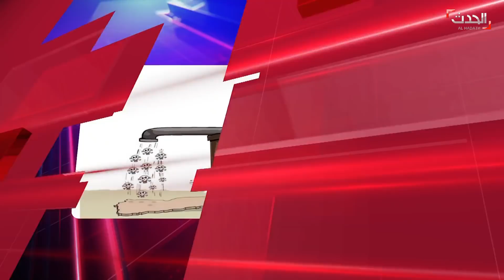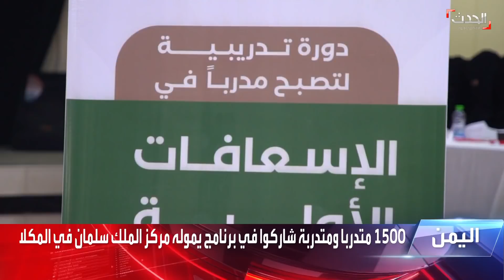الحدث اليمني | الجيش الوطني يسيطر على مواقع جديدة في جبهة ماس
الحدث اليمني | الجيش الوطني يسيطر على مواقع جديدة في جبهة ماس.. الاتحاد الاوروبي يعلن مشروعا لدعم اقتصاد اليمن.. أخبار